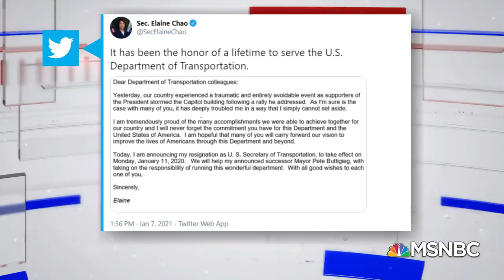Transportation Secretary Elaine Chao Resigns | MTP Daily | MSNBC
Transportation Secretary Elaine Chao resigns from Trump Cabinet saying that the Capitol riots "deeply troubled me in a way that I simply cannot set aside." Aired on 01/07/2021.

About MTP Daily with Chuck Todd: Bringing the insight and power of “Meet the Press” to MSNBC every weekday, Chuck Todd looks at the key stories of the day with political newsmakers as they break down and analyze the issues facing U.S. and world leaders. The program features hard-hitting interviews - a hallmark of Todd’s Sunday program - in addition to signature segments such as “I’m Obsessed With,” which highlights topics about which Todd is especially passionate. With an acute understanding of the inner workings of Washington, Todd explains how complex policy issues affect all Americans.